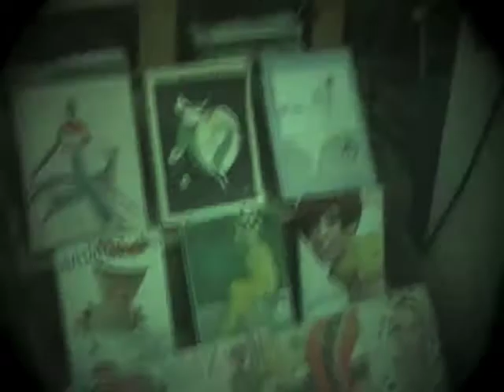paris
Carl and Lina in Paris